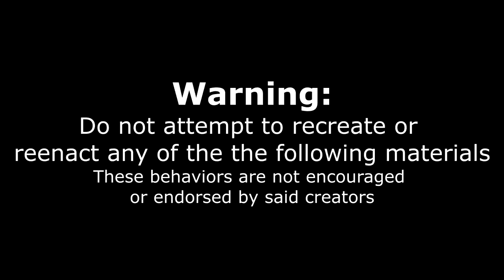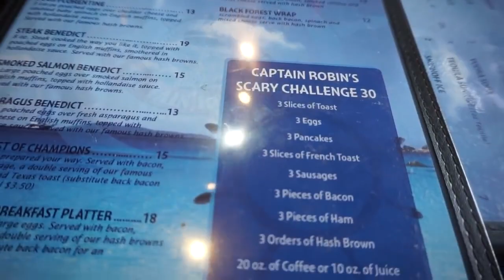SCARY BREAKFAST FOOD CHALLENGE! UNDEFEATED _ Giant Canadian Breakfast! Man Vs Fo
Today we attempt to try the HUGE undefeated Scary Breakfast Challenge at Captain Robins in Mississauga Ontario! This thing was giant, and I would say is a good representation of a Canadian Breakfast!

Send me stuff to eat/review :) :
Joel Hansen